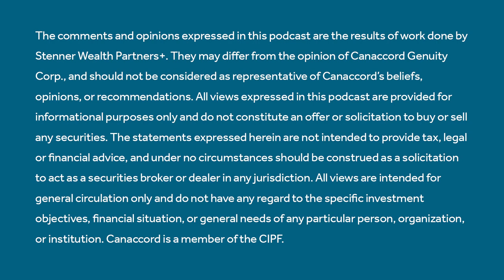Season 2 Episode 6: BNN Bloomberg Podcast SmartWealth with Thane Stenner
With guest Ryan Beedie

Produced by BNN Bloomberg Brand Studio

Views expressed via social media posts are the current opinion of the author, and not necessarily those of Canaccord Genuity Wealth Management. The author's opinions are subject to change without notice. The information contained was received from sources believed to be reliable, but accuracy is not guaranteed.